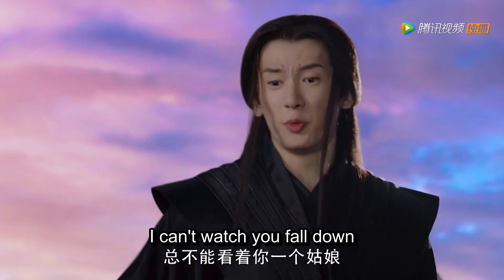Clip 小九进入新世界？不小心砸中鸟族的二皇子，这下回不去了【三生三世枕上书 Eternal Love of Dream】